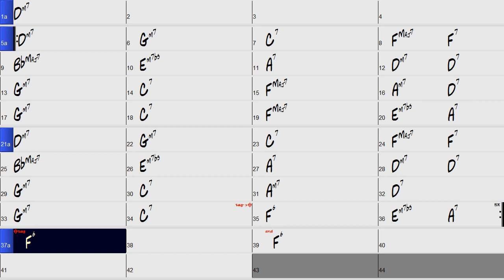Fly Me To The Moon [Bart Howard] D Minor, 140 BPM, Bossa